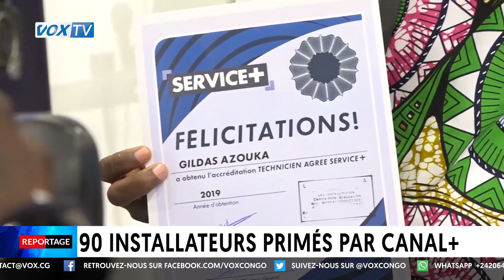90 installateurs primés par CANAL+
CANAL+ a procédé, le jeudi 4 avril, à la remise des accréditations des techniciens agrées aux installations des antennes paraboliques des 12 départements du territoire Congolais. Cette formation dénommée Service+ a été initiée aux fins d’améliorer la qualité d’installation de ces antennes et de fidéliser la clientèle.